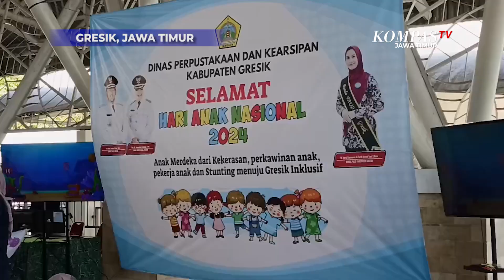Pemerintah Kabupaten Gresik Memperingati Hari Anak Nasional dengan Komitmen Pembangunan Inklusif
Gresik, Kompas.TV Jawa Timur – Pemerintah Kabupaten Gresik memperingati Hari Anak Nasional dengan target menuju Gresik Inklusif. Gebyar Hari Anak Nasional 2024 dengan Tema “Anak Merdeka dari Kekerasan, Perkawinan Anak, Pekerjaan Anak dan Stunting ini berlangsung meriah.

Berlangsung di Wahana Ekspresi Poesponegoro, WEP, Bupati Gresik dan Wakil Bupati Gresik bersama seluruh jajaran OPD,  menyaksikan sejumlah peragaan kesenian yang diperagakan oleh anak-anak mulai dari Taman Kanak-kanak, Sekolah Dasar hingga Anak Berkebutuhan Khusus, ABK.

Selain melihat atraksi kesenian, Bupati dan Wakil Bupati Gresik juga melihat kreatifitas anak dalam membuat Animasi Kartun di gawai mereka masing-masing dan diperlihatkan di layar lebar.

Tidak hanya menyaksikan berbagai kreatifitas anak-anak, Bupati Gresik dan Wakil Bupati Gresik juga memberikan sejumlah Beasiswa dan juga paket makanan berlauk ikan.

Hal ini juga sebagai salah satu langkah Pemerintah Kabupaten Gresik menggalakan gemar makan ikan sebagai penunjang gizi dan baik bagi tumbuh kembang anak.

Gus Yani, juga menekankan pentingnya kolaborasi antar OPD guna memenuhi hak anak dan juga menjaga keberlangsungan hidup Generasi Muda menuju Indonesia Emas.

Peringatan Hari Anak Nasional ditutup dengan Talk Show yang menekankan pentingnya hak anak yang tercantum dalam konvensi hak anak yakni hak kelangsungan hidup, hak perlindungan, hak tumbuh kembang dan hak partisipasi.